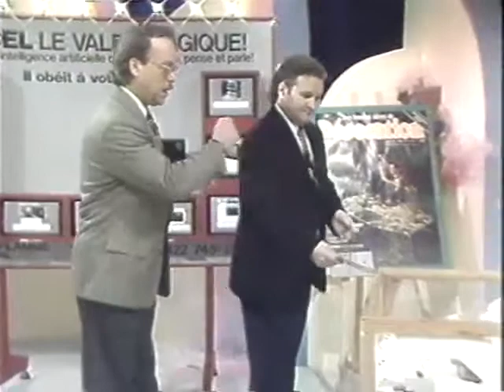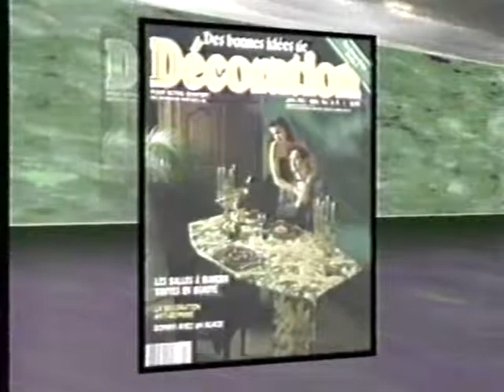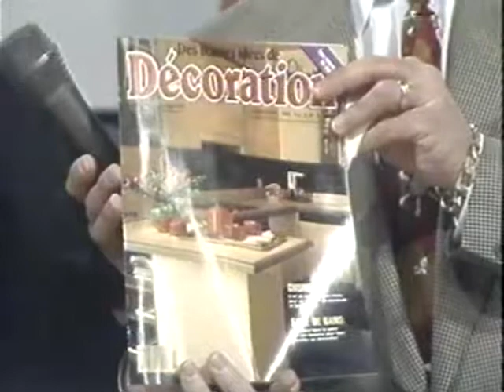Anges_du_matin / Des_bonnes_Idées de décoration et Habitabec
Tirage du Gros Lot de 50,000$ du magazine Des bonnes idées de décoration à l'émission Les anges du matin la semaine suivant le départ du fondateur Maurice Violette et la vente du magazine au journal Habitabec.